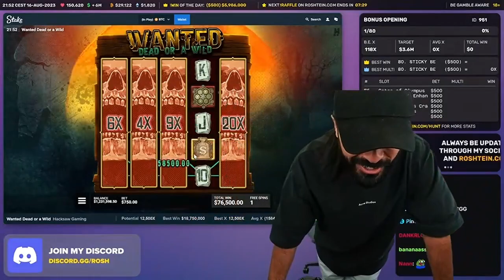$3.8 Million Win! Wanted Pays Roshtein!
Roshtein Wins $3.8M During Free Spin on Wanted!

Crypto-Based Casino:
Play on Stake! Use my link to receive up to 200% bonus after your 1st deposit! Add code: MadG